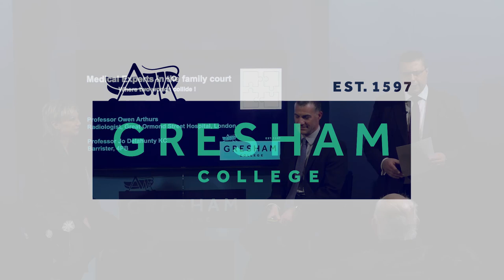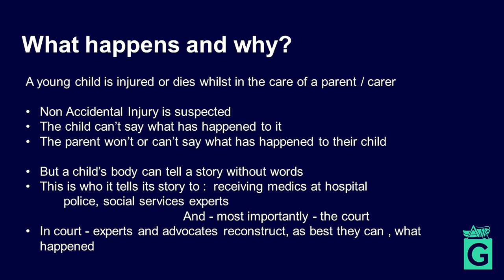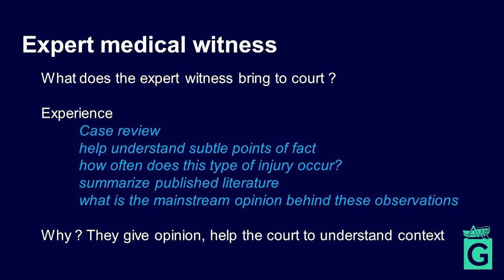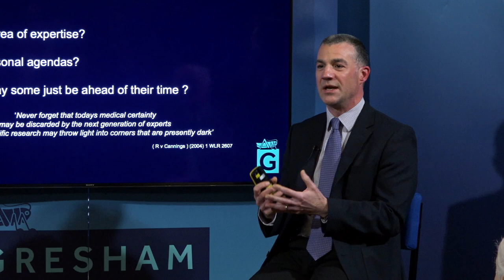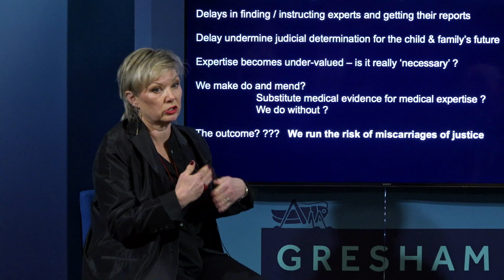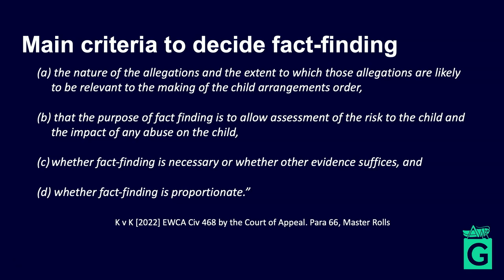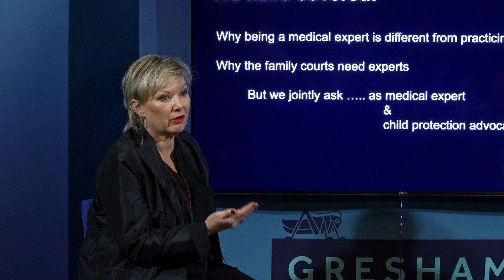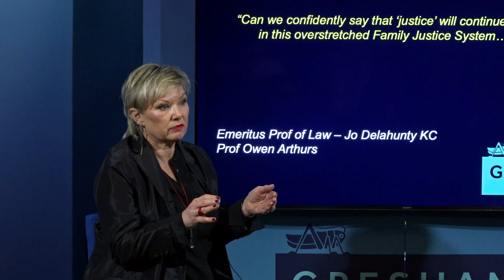Medical Experts in the Family Court: Where Two Worlds Collide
How does everyday medical practice get interpreted in the courtroom?

In cases of child protection, do everyday decisions made in a resource-limited NHS stand up to cross-examination? Does the duty of care in hospital also extend to collecting evidence, and are the obligations of the doctor looking after a child different to the obligations of the expert commenting on them in retrospect? How does this affect the number of medical personnel willing to come forwards to give expert evidence?

A lecture by Jo Delahunty KC and Owen Arthurs recorded on 19th January at Barnard's Inn Hall, London.